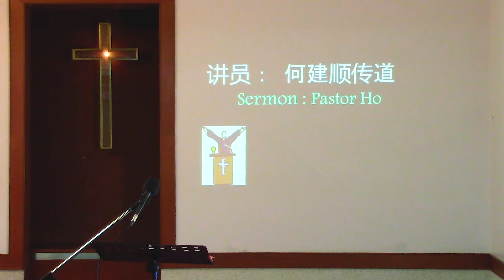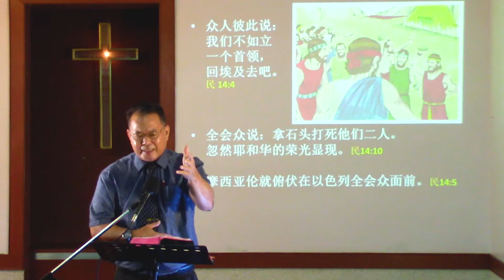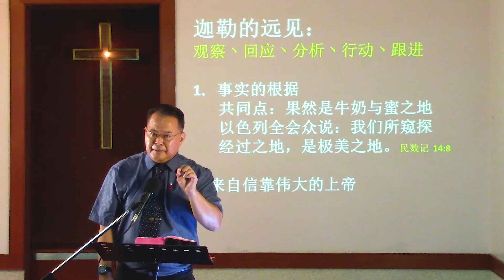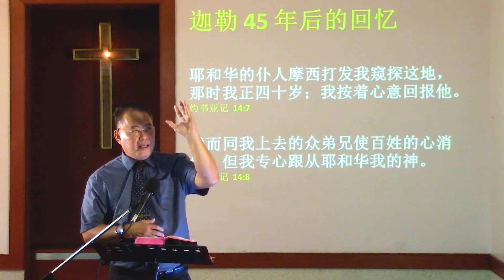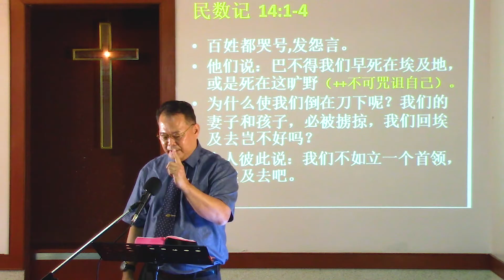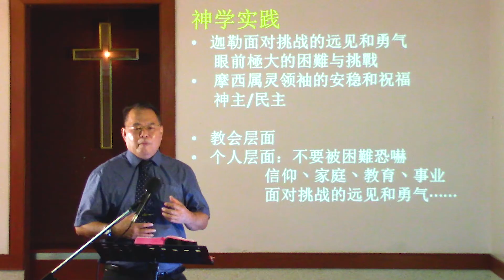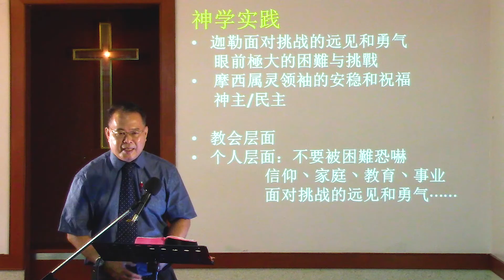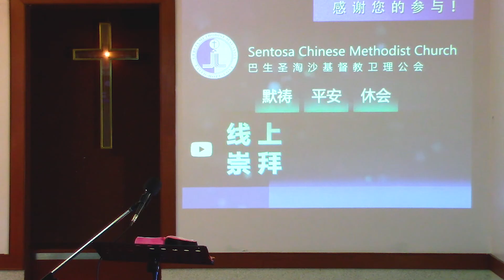崇拜视频 20.09.20 | 面对挑战的远见和勇气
巴生圣淘沙基督教卫理公会 (Sentosa Chinese Methodist Church)
主日崇拜视频 2020年09月20日
讲员: 何建顺 传道
主题：面对挑战的远见和勇气
证道经文：民数记 13: 30-31
崇拜委员：伟恩 美娜 礼彬
视频委员：语杰 礼彬 晓虹 宏恩